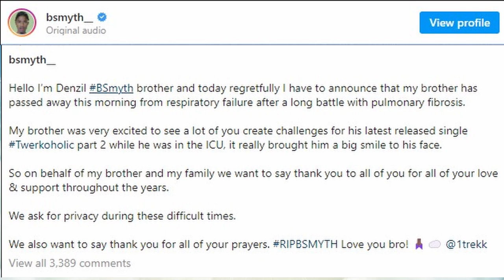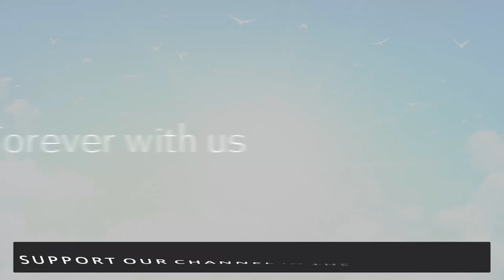Brandon Smith - R&B Singer